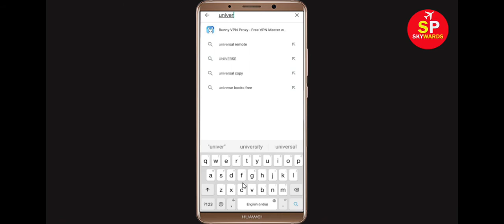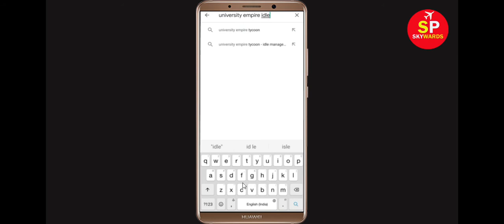How to Fix University Empire Tycoon App Not Working / Not Opening Problem in Android & Ios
In this video Tutorial, i will show you How to Fix University Empire Tycoon App Not Working Problem in Android & Ios Mobile | University Empire Tycoon Mobile App Not Opening Problem Solved in Android & ios mobile phone. If you are facing same problem in your mobile then it will help you to get rid of this problem.
The procedure to fix University Empire Tycoon this is generally always the same:-

A).First, go to Settings on your University Empire Tycoon.

After That Restart Phone and login to University Empire Tycoon App...